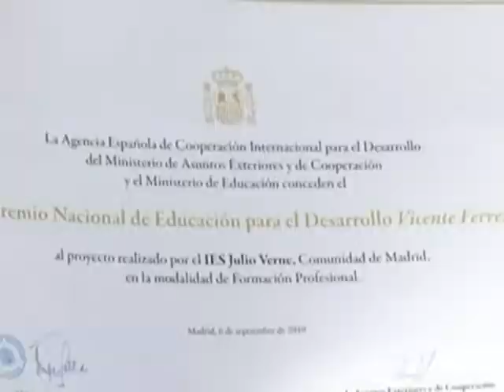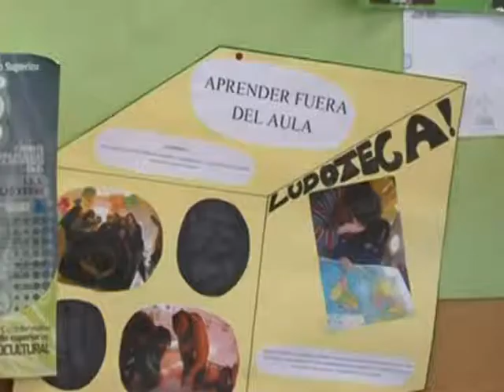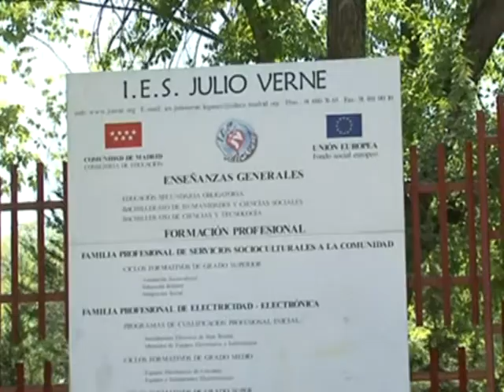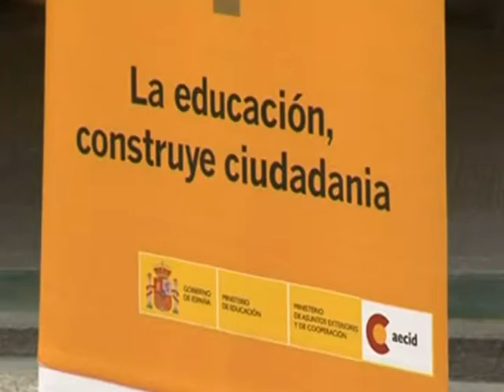2010 Premio Nacional de Educación para el IES Julio Verne de Leganés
El Instituto de Leganés Julio Verne ha sido galardonado con uno de los premios nacionales de Edcucación para el Desarrollo por un trabajo relacionado con la animación sociocultural en Marruecos.

El ministro de Asuntos Exteriores y Cooperación entregó el pasado 6 de Septiembre el premio a los docentes responsables de este programa que pone de manifiesto la calidad y el compromiso de la escuela pública en la ciudad de Leganés.